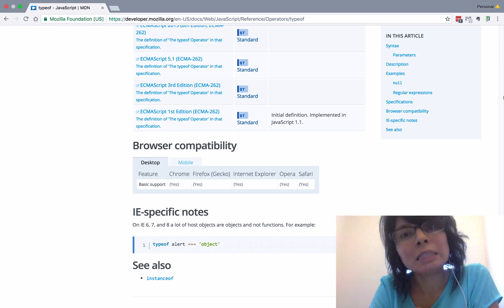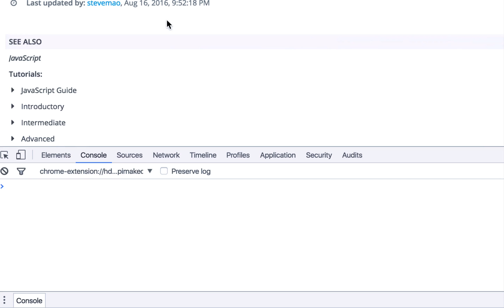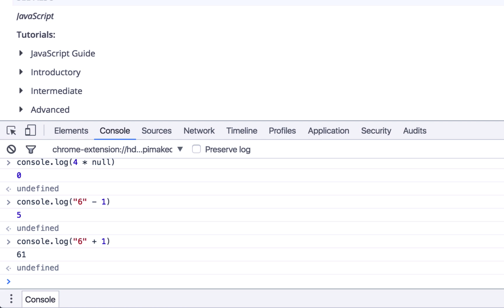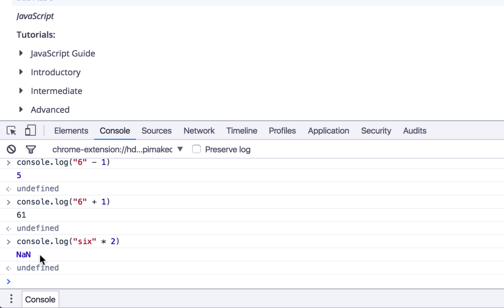JavaScript Tutorial - Undefined and Null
In this fourth part of the Javascript for Beginners series, I will be covering over Undefined and Null data types, including their similarities and differences. Undefined and Null can be seen as interchangeable most of the time even though they are not exactly the same technically speaking. At their core, they represent different values, but are generally the same kind of data type. This leads me into another important concept in Javascript called type coercion, or automatic type conversion. Type coercion is designed into the Javascript language being that it is a loosely typed programming language and allows for this level of flexibility. Whereas other languages that are strongly typed or static require variables and values to be assigned a data type identification.